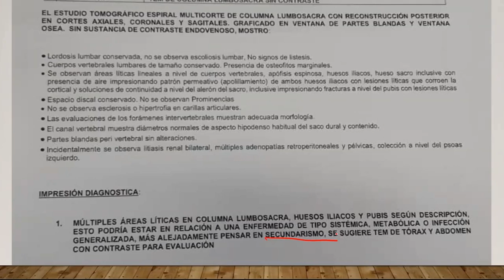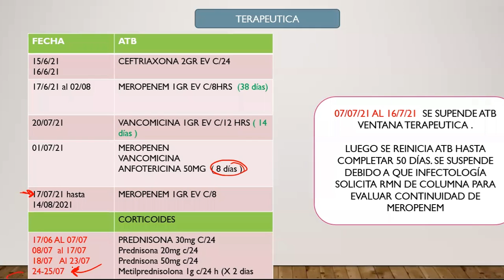Evolución de fiebre con antibióticos vs corticoides - Podcast 22 nov 2021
En este segmento verán cómo la utilización de antibióticos de amplio espectro no elimina la fiebre en un paciente con fiebre de origen desconocido (FOD).

Enfatizamos la utilidad de hacer un resumen de los antibióticos usados por día en la hoja gráfica de la historia del paciente para hacer match con la fiebre que pueda tener un paciente. Esto nos ayuda bastante a ver la utilidad o no de cualquier esquema de antibióticos.

Al final van a ver que una enfermedad autoinmune o neoplasia hematológica, que también producen fiebre, responde más a 2 días pulsos de metilprednisolona que a 1 mes de antibióticos de amplio espectro.

Si no pueden ver el video completo en el link de arriba, pueden ver el desenlace de la hemoglobina en el capítulo: “Manejo recibido en los primeros 45 días de hospitalización”